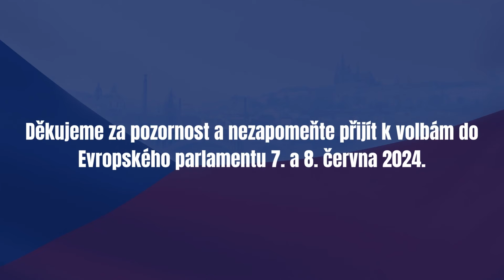Z. Majerová, P. Mach a I. David - předvolební debata SPD a Trikolora - Znojmo 2. 5. 2024